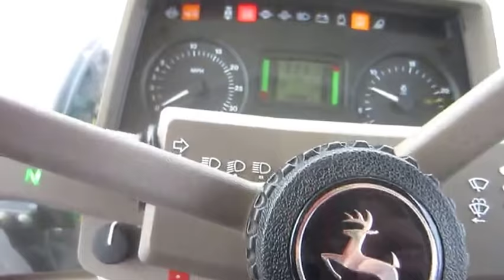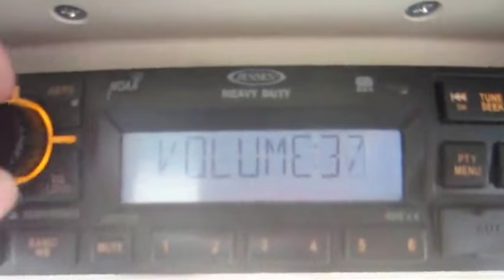2012 John Deere 6230 4673 1 of 2